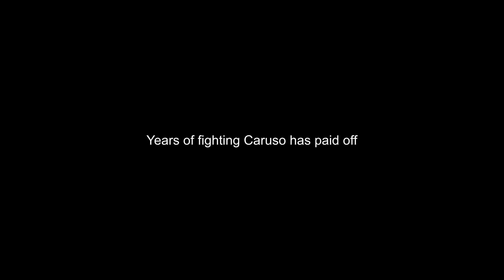Chris Rock COUNTERS Will Smith's Slap - COMPILATION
Chris Rock Fights Back! Chris Rock COUNTERS Will Smith's Slap meme compilation.

jada pinkett smith chris rock
chris rock
chris rock oscars
chris rock will smith
chris rock will smith meme
will smith meme
chris rock will smith slap meme
will smith slaps chris rock meme
chris rock fights back
chris rock responds
film
full video will smith chris rock
gi jane
gi jane joke
guardian
oscars
oscars 2022
oscars 2022 will smith chris rock
uncensored
will smith
will smith chris rock
will smith hits chris rock
will smith oscars
will smith punches chris rock
will smith slaps chris rock
will smith smacks chris rock
jada pinkett smith hair loss
will smith slap
will smith punch